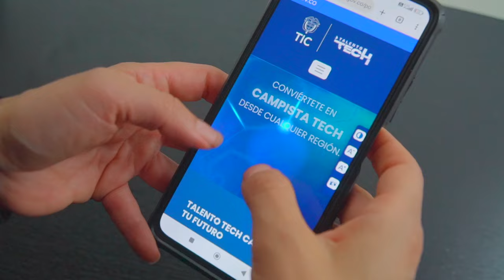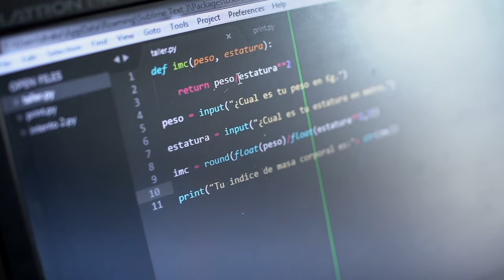Gracias a la Educación Digital, las artesanías ancestrales se comercializan en el mundo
Con la llegada de los Bootcamp y cursos de 'Talento Tech', las comunidades indígenas de artesanos, desde el departamento de Vaupés, ahora pueden vender sus productos a clientes de todo el mundo a través del comercio electrónico.